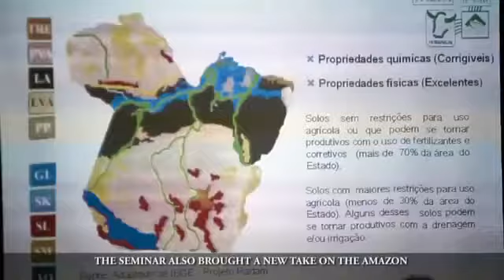International Seminar on Sustainability Challenges and Opportunities